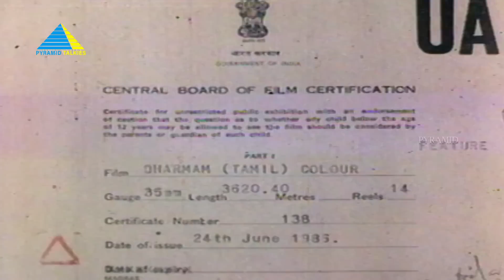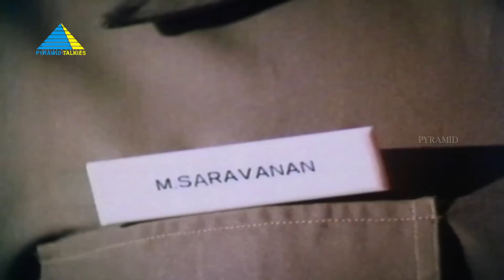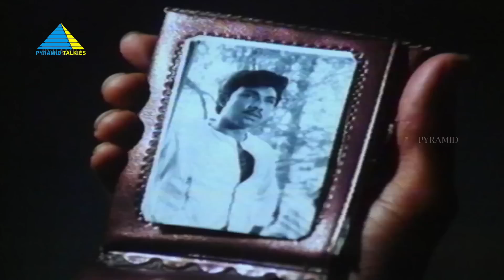தர்மம் (1986) | Dharmam | Tamil Full Movie | Sathyaraj | Saritha | Sudha Chandran | Full(HD)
Karthik, a civil engineer, is imprisoned as he is falsely accused of murdering his lover's father. He sets out to prove his innocence when he is taken out of jail on parole by a police officer.

Screenplay by Devar Films Story Unit
Story by Vietnam Veedu Sundaram
Produced by C. Dhandayudhapani
Starring Sathyaraj, Saritha, Sudha Chandran
Cinematography V. Ramamoorthy
Edited by M. G. Balurao